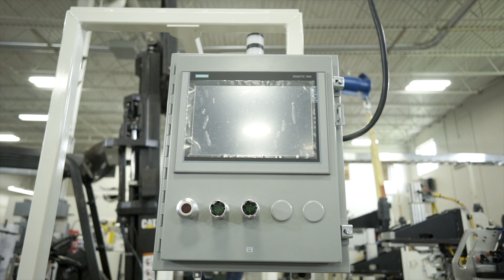The Process of Custom Machine Building | Paramount Tool Company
Paramount Tool Company | Building Quality Custom Machines Since 1967

Paramount Tool designs and builds machinery, special equipment and work tool holding fixtures that meet a variety of manufacturing needs - all with the goal of providing time savings and quality assurance for our customers.

This machine is called a Straightener Cell.  The simplified explanation of the process is as follows:

*Robot loads part into nest
*(3) Part Clamps close (1Z, 2Z, center)
*Straightener shuttles in
-At each location Hydraulic cylinders extend under low pressure till they contact the part
-LVDT units will feed back the location of the tip of each cylinder to the PLC
-PLC will determine if part is in location
-If part is not in location it will cycle the cylinders either up or down till part is in specification
-PLC will keep track of this movement and through algorithms, should be able achieve location in two moves
*Straightener shuttles out
*All clamps open

Paramount Tool offers a diverse range of solutions customized to your needs, ergonomically designed for ease of operation and employee safety. Established in 1967 we have built our reputation on three principles; Quality, dependability and a strong commitment to customer satisfaction.

We're a small company with big ideas! Whatever the challenge, we take it on with enthusiasm. We're innovative problem solvers who envision the big picture without losing sight of the details. Our team of twenty five includes mechanical designers, electrical designers, machinists, assemblers and programmers, all dedicated to Paramount's mission of designing and building the best.

We use Solid Works, Mechanical Desktop for all mechanical design requirements. We have CNC machining and boring mill capabilities, along with a complete weld department for large fabrications and weldments.

Located in Holland, MI